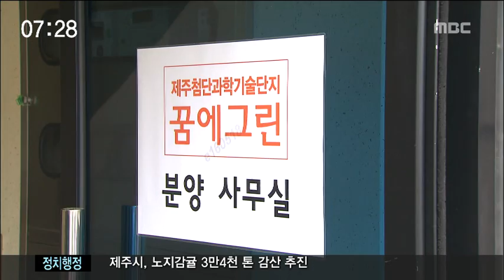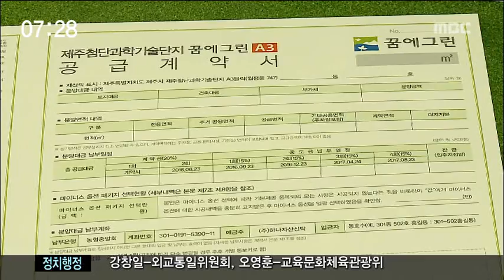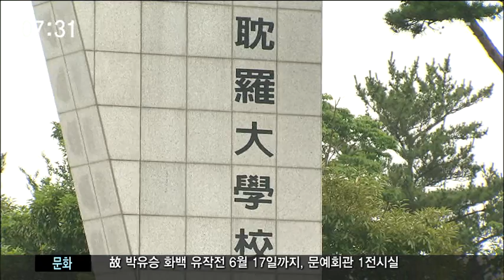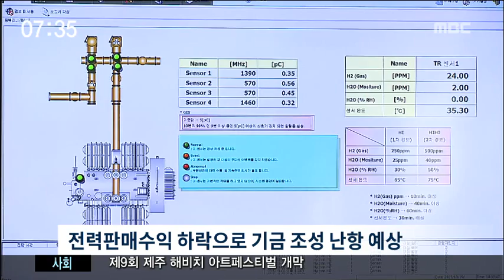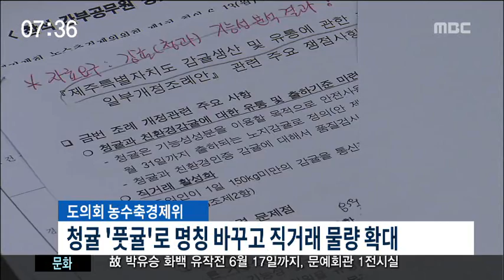뉴스투데이제주 2016년6월14일